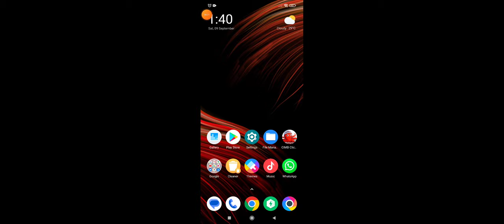Grim Soul - Silver Moon Sickle Vs Rogvold's Shadow 😂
Grim Soul